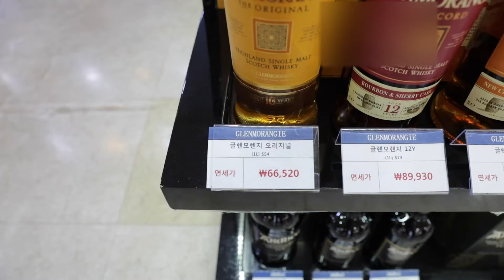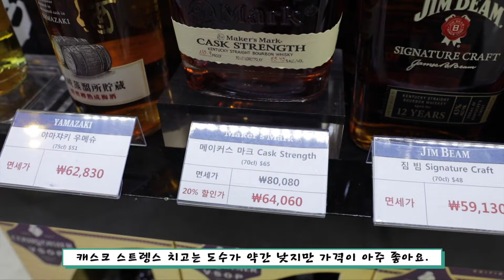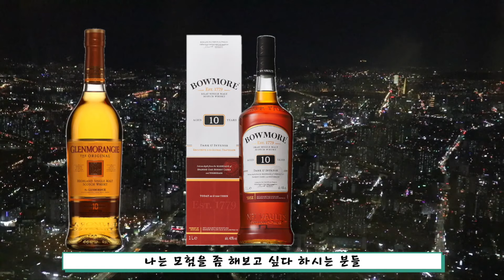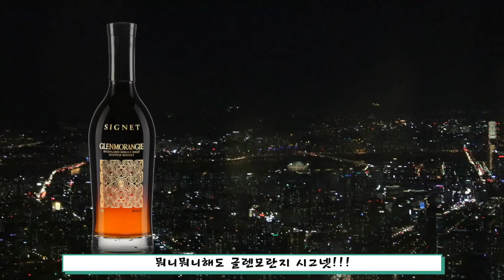제주 공항 면세점 직원이 추천하는 바로 그 위스키! [MJ 술튜브]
마지막에 30초 정리 들어갑니다~
*중문 면세점은 2019년 6월에 촬영되었습니다.
  그때는 마스크를 쓰지 않았죠.
  블러 처리 되지 않은 분들은 저희 가족입니다.
  중문에 카발란 라인업이 추가되었다고 하니 여유있으신 분들 추천!!
*글렌드로낙 1993은 매진되었습니다.(20년 5월 기준)

제주에 가신다면 둘러보셔야할 면세점!
일반 주류샵이나 마트에 비해 상당히 저렴한 술부터
흔치 않은 위스키, 비싼 위스키 까지 다양하게 소개해드립니다!